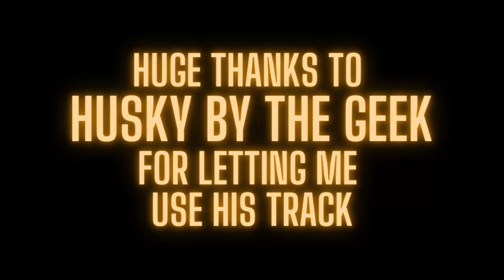ZENOS DISS TRACK (EW Spoilers)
Really banking on my lyrics being funny/clever cuz I am NOT good at rapping loool (please be gentle ;_;). After many takes I went with this one because it has nice clear audio and enunciation, though I do feel like I don't really sound that harsh LOL. But alas, no rapper became a master at her craft in only a week! (no, I don't have plans to become a rapper).

Lyrics:
A challenge, what is that? I wouldn’t know
I kicked your ass once, and now you can’t let go
Powers like an Ascian yet you still can’t win
Call yourself One Punch Man but you’re just a wimp
Never faced a foe I can’t defeat
I eat gods for breakfast, you eat meat
You enthrall your people in your pursuit of fun
While I save the star from coming undone
The Mothercrystal can’t make you strong enough
To overcome my plot armor buff
I’m tired of your shit but if you want your ass kicked,
Stop playing with your hair and come get whipped, simp.